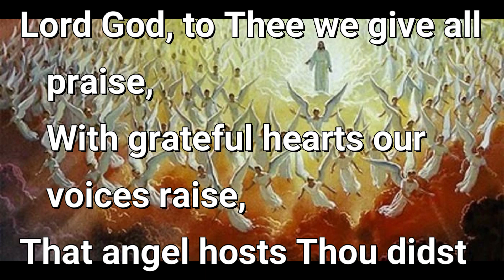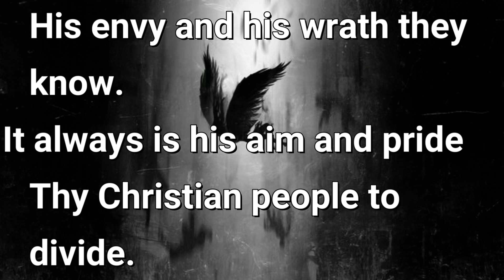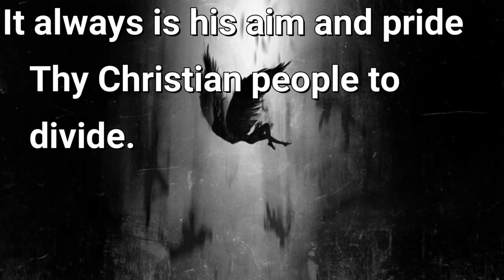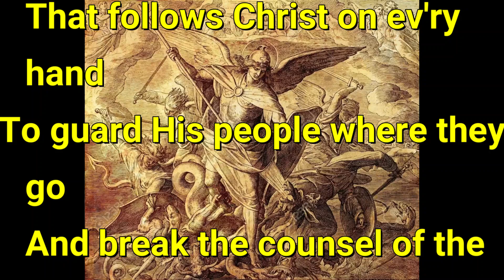2024 09 29 Lord God, to Thee We Give All Praise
For the Feast of St. Michael and All Angels, September 29, 2024, the congregation of Immanuel Lutheran Church of Colorado Springs sang "Lord God, to Thee We Give All Praise," hymn #522 in the Lutheran Service Book.  The text is by Philipp Melanchthon, 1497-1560.  The German version text is by Paul Eber, 1511-69.  It was translated into English by Emanuel Cronenwett, 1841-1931.  The tune comes from Geistliche Lieder auffs new gebessert, Wittenberg, 1543, ed. Joseph Klug.